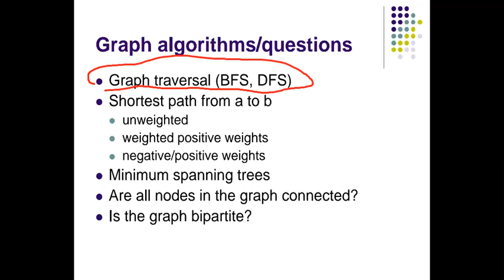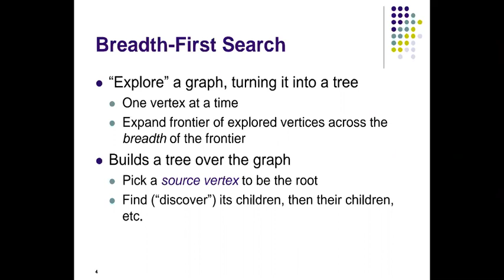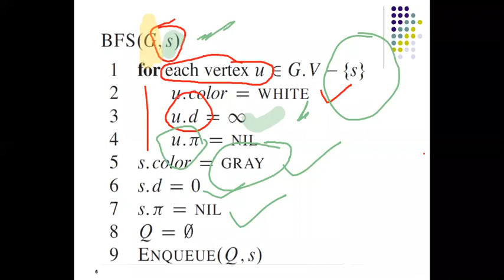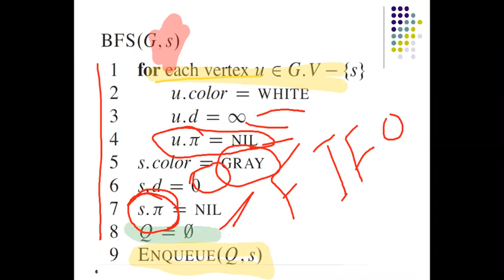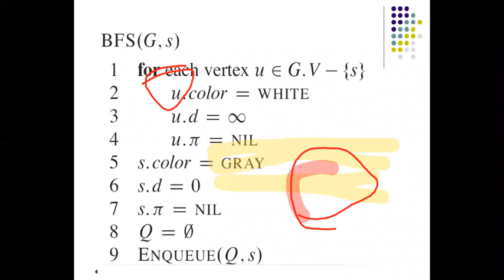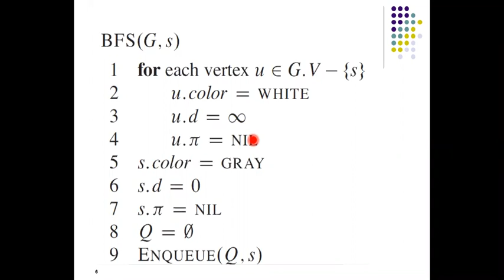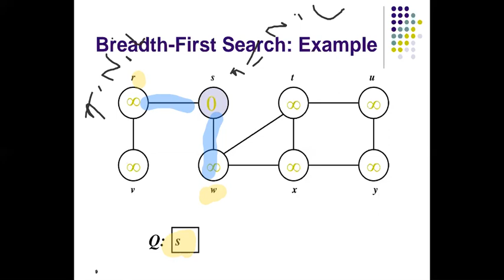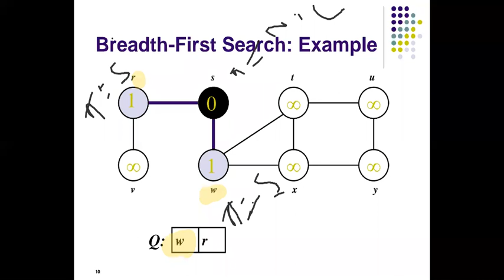DAA_Lec # 09, Part-I_BFS, DFS, & Topological Sort_3rd Iter. for 103791_Thurs Students (27-03-20)